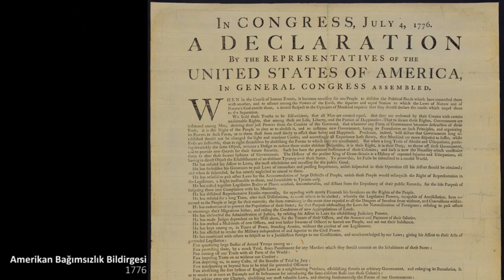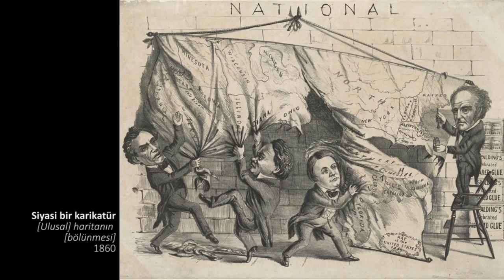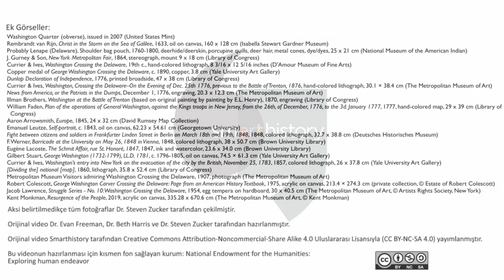Emanuel Leutze’nin “Washington Delaware’i Geçerken” İsimli Tablosu (Sanat Tarihi)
52 dilde 135 milyon öğrencinin faydalandığı, dünyanın en büyük ücretsiz öğrenme platformu Khan Academy’de, matematikten sanat tarihine, ekonomiden fen bilimlerine, basit toplamadan diferansiyel denklemlere, ilkokul seviyesinden üniversite seviyesine her yaş için binlerce ders videosu, konu anlatımı, soru çözümü, interaktif alıştırma ve daha fazlasına tamamen ücretsiz ve reklamsız olarak ulaşabilirsiniz.